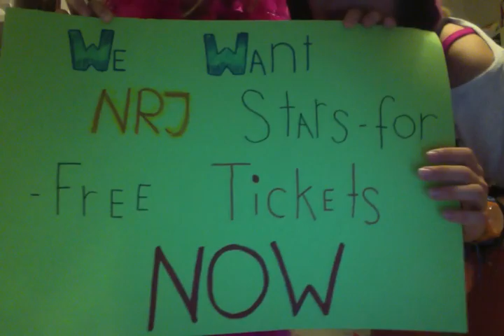Crazy Dancing - ESFF 2011